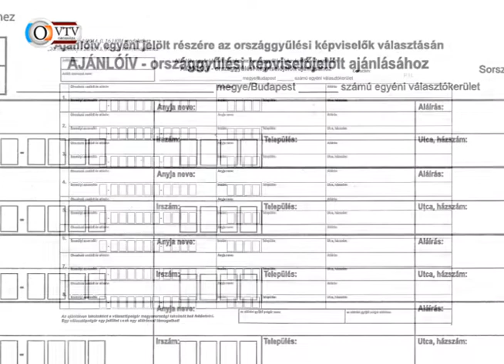Választás 2014 előzetes tudnivalók - 2014. február 14.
Orosháza aljegyzője összefoglalja a parlamenti választásokkal kapcsolatos előzetes tudnivalókat.